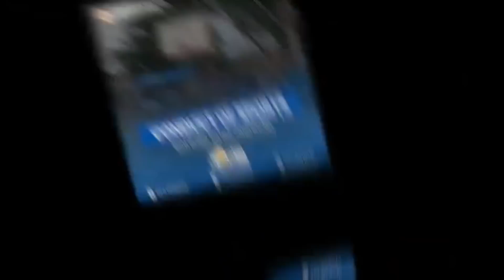MAANGAS KA BHOY! CLEARING TEAM PINAGMUMU MURA